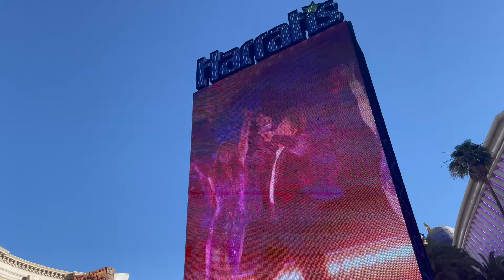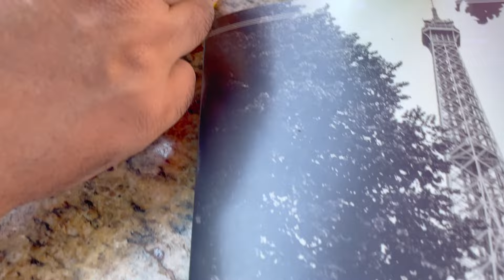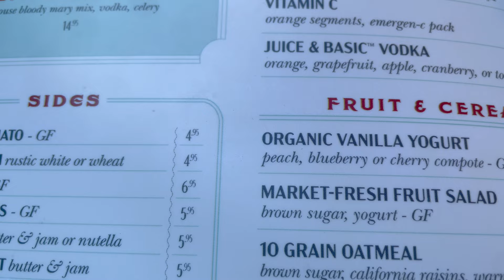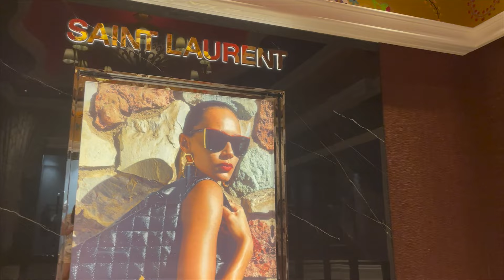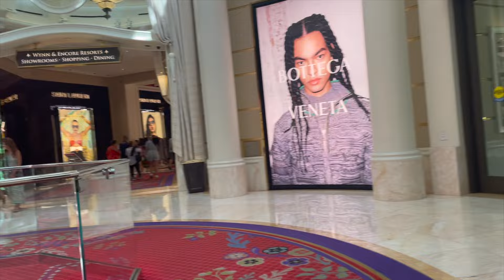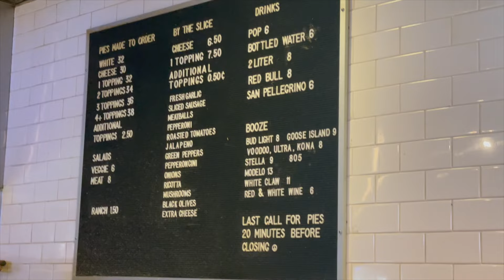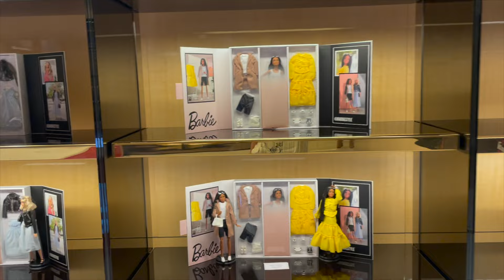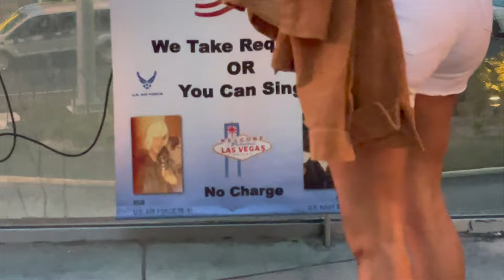SUMMER 2022 TRIP TO VEGAS - TRAVEL VLOG - PART 2 - The Wynn - dining and shopping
Welcome to part 2 of my long overdue VLOG in Las Vegas from this past June 2022. Thought I'd show you around the strip, the luxury shops, such as Chanel, Hermes, Zimmerman, Dior.

0:00
10:30 What fits inside the Chanel Heart Clutch
14:43 Luxury Shopping at the Wynn Las Vegas

MBoutique Australia Base Shapers for your luxury bags:

The links are information only, some may be affiliate links where specified and I may earn a small commission from the proceeds of that sale, you, however, do not pay extra.